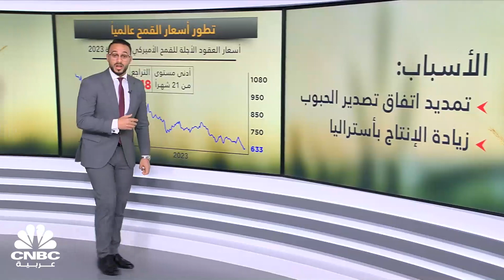ما هي خطة مصر لتوسيع احتياطيتها من القمح؟